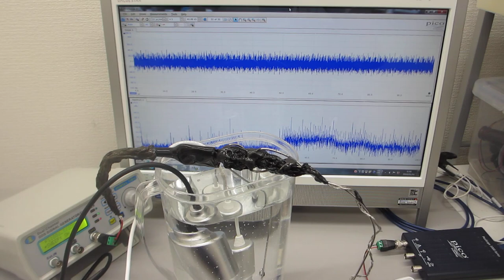共振現象と非線形現象を制御可能にする超音波発振制御プローブ（超音波システム研究所）